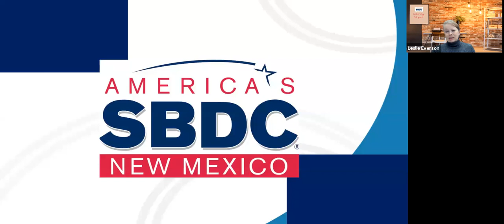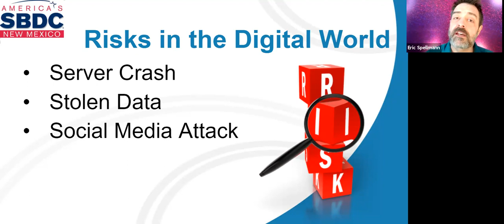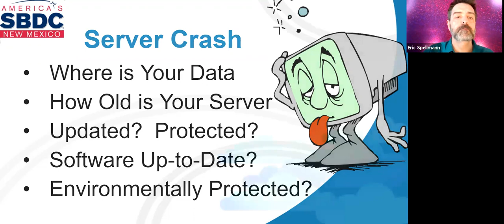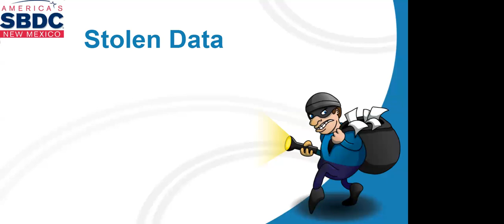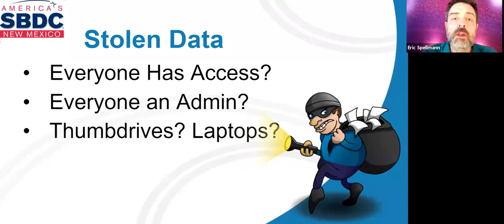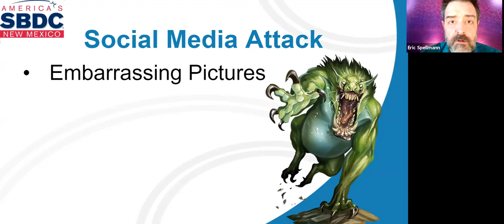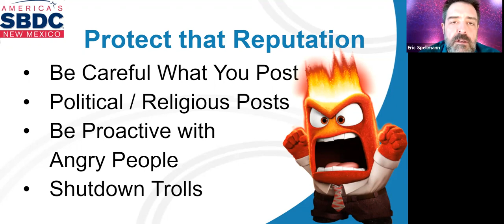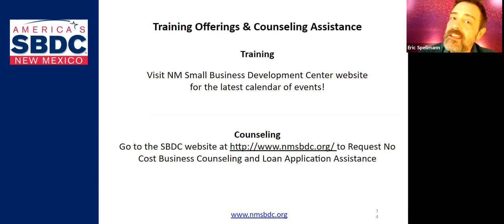Risk Management in a Digital World WEBINAR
This webinar was recorded February 16, 2021.

When filing cabinets full of files turned into servers full of files, businesses had to rethink how they protected their data. Gone are the days of relying solely on fire sprinklers and padlocks to limit risk. Today, companies must guard their most important asset, their data, with digital tools. In this exciting presentation, Eric Spellmann will explain the risks and give you the tools you need to manage the new digital risks.